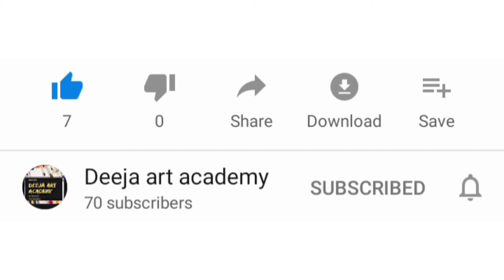Peacock water colouring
easy art, Tutorial, artist, peacock water colouring